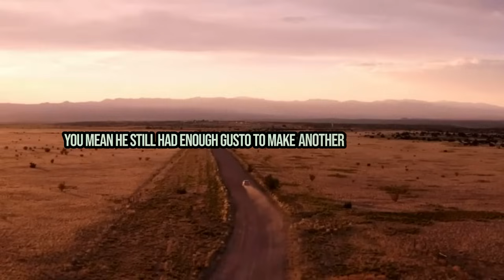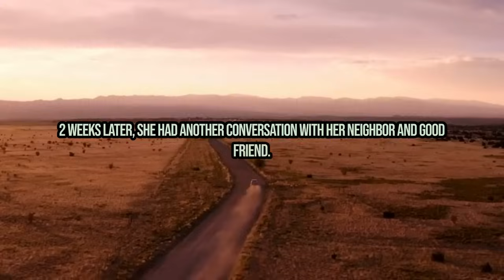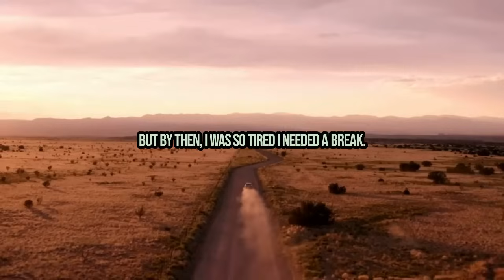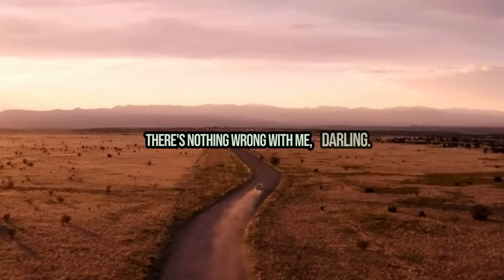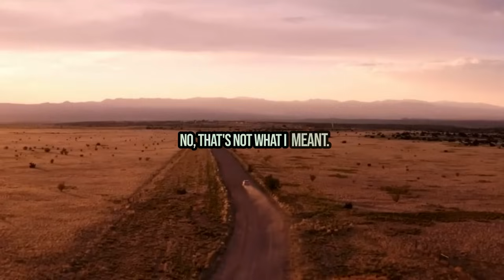Unfaithful Wife's Shocking Betrayal: A Heartbreaking Story 😢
In this heart-wrenching video, we dive deep into the devastating story of an unfaithful wife's shocking betrayal. Prepare yourself for an emotional rollercoaster as we explore the raw emotions and painful consequences that come with infidelity. Join us as we unravel the tangled web of lies, deceit, and shattered trust, leaving no stone unturned in this heartbreaking tale. Get ready to be moved and gain valuable insights into the complexities of relationships in our modern world. Don't miss out on this gripping story that will leave you questioning the boundaries of love and loyalty.